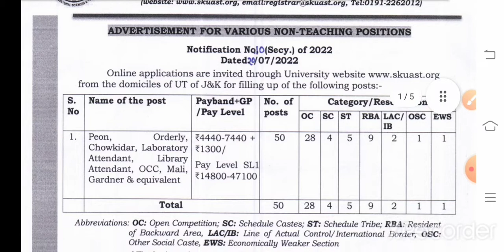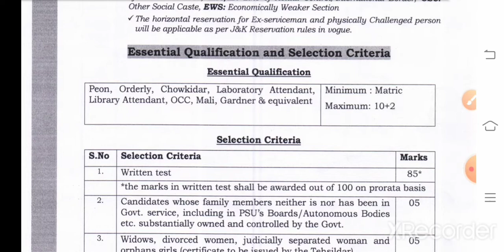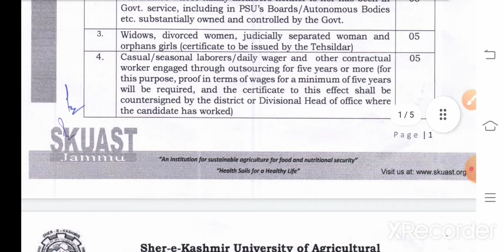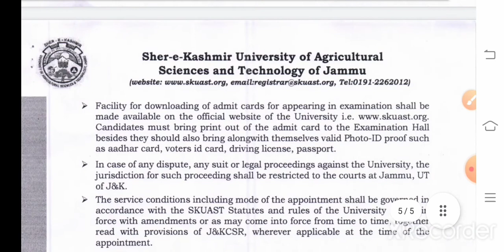SKUAST JAMMU || 10TH PASS JOBS || PERMANENT JOBS